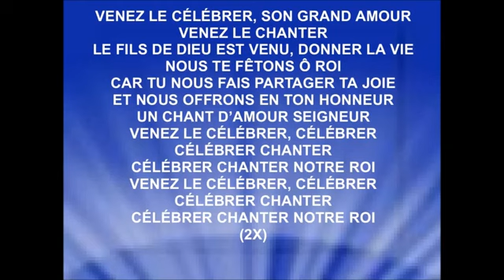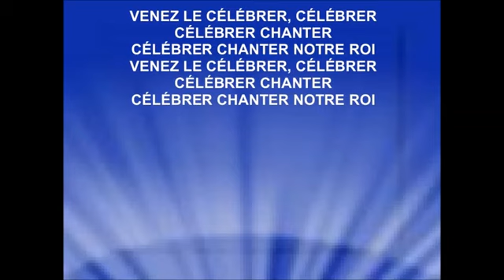Venez le célébrez